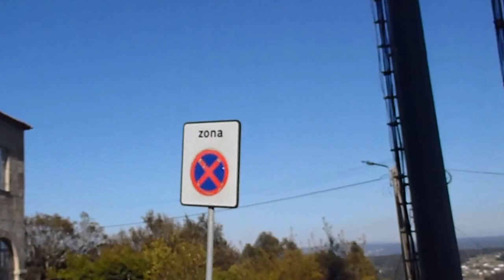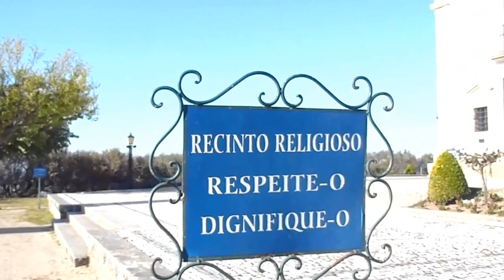Dia da Mãe - 1º de Maio na Franqueira - Barcelos - Piqueniques e Animação - 316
Dia da Mãe e do Trabalhador - 1º de Maio na Franqueira - Barcelos - Piqueniques e Animação - 2016